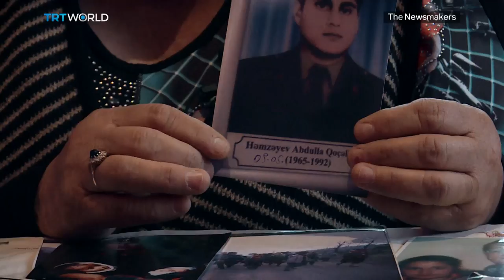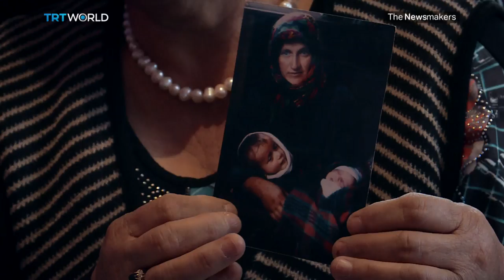First Hand: Khojaly massacre survivor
Here's the story of Mehriban Bakirova, a survivor of the Khojaly massacre perpetrated by Armenian-backed forces in 1992.